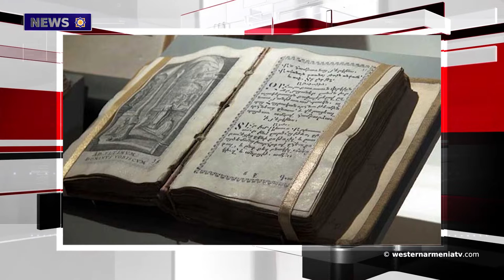An earthquake of magnitude 4.0 occured in Van.News 2019-10-23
1.An earthquake of magnitude 4.0 occured  in Van
2.Snowfall on on Mount Aladagh
3.Shushi will host an exhibition of ceramics
4.Romanian television company has produced a film about Armenia       5.Commemorative plaque was installed at William Saroyan Square in Los Angeles
6.UNESCO headquarters host events honoring Komitas and Tumanyan